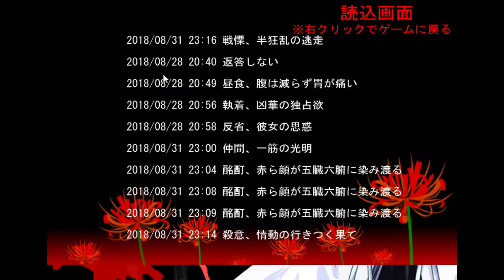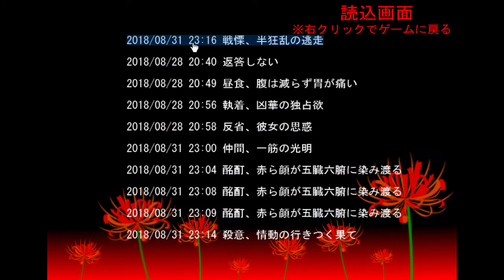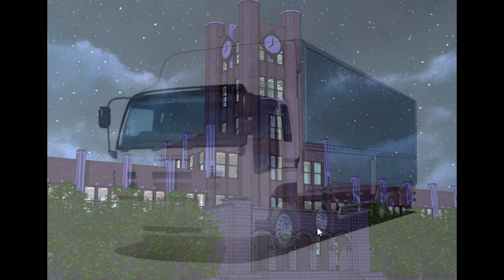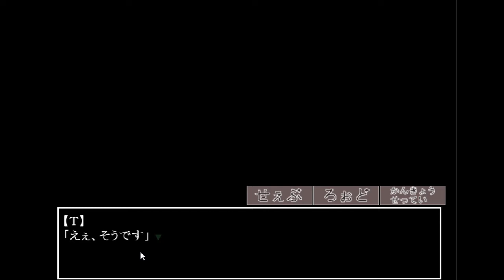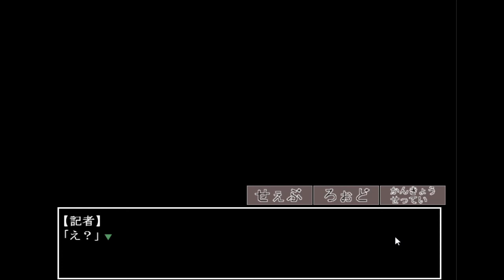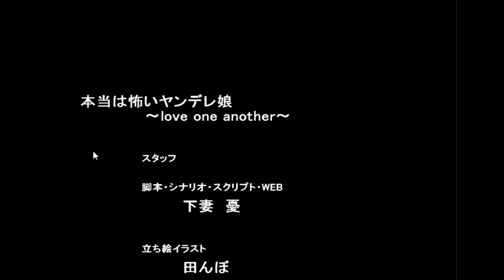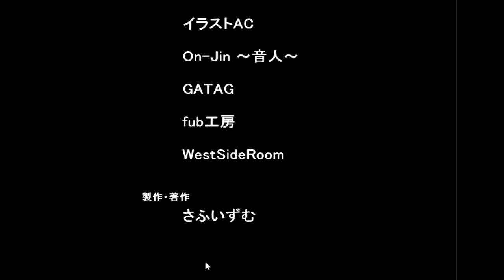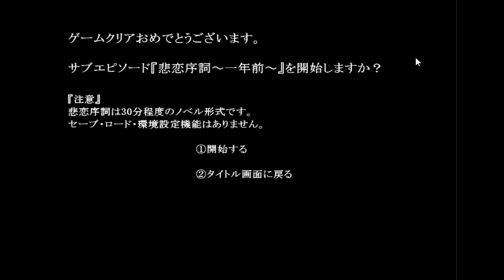【実況】隣人がぶっちぎりでイカれた女 ～本当は怖いヤンデレ娘～ Part05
ストーカーが実は美人でしたってオチ、ベターだけど嫌いじゃない